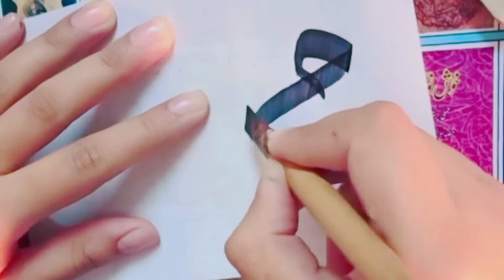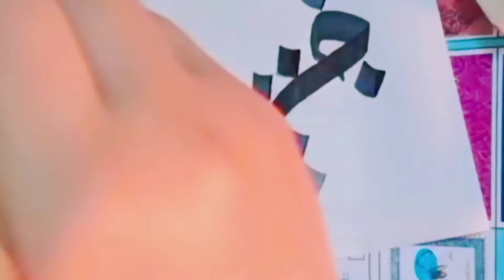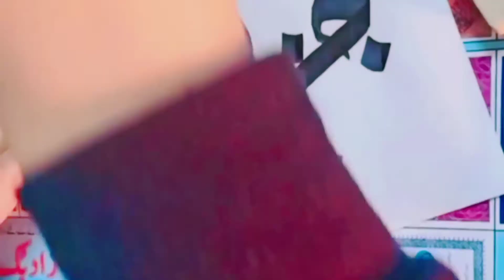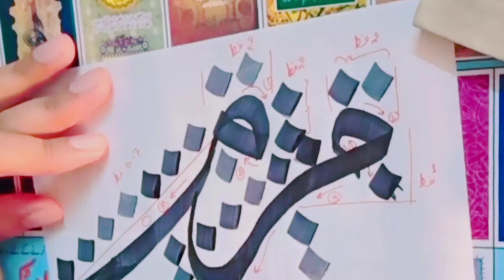khat e sulus lesson fourteen meem